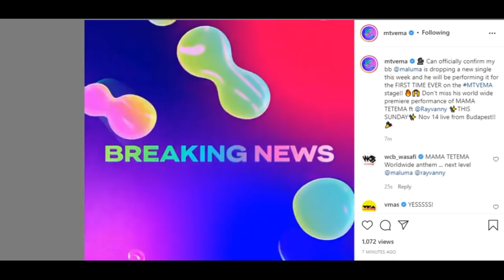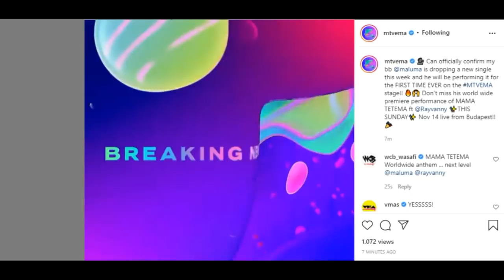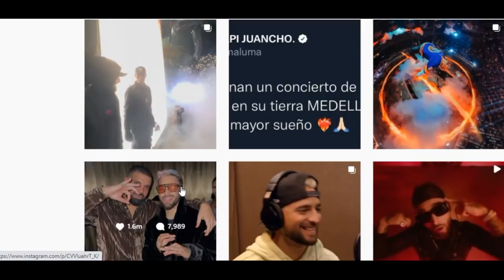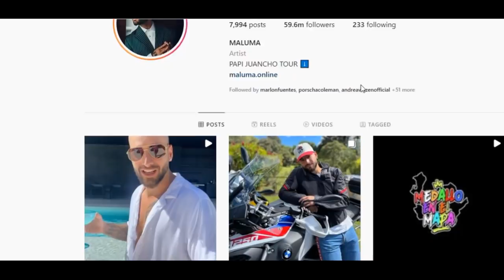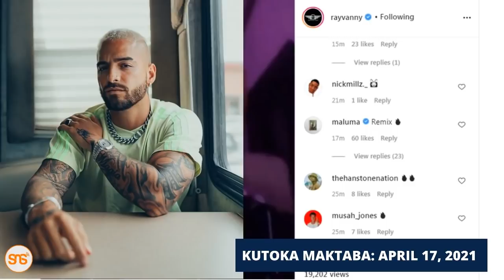RAY VANNY TO THE WORLD! Maluma kutuimbiza collabo yao MAMA TETEMA kwenye MTV EMA Nov 14